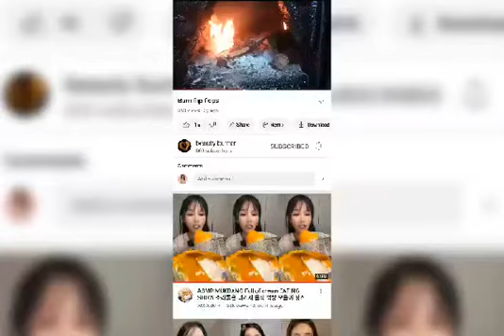I'M Burning My Stinking Sneakers 🔥🔥🔥🔥🔥🔥🔥🔥🔥🔥🔥🔥🔥🔥🔥🔥🔥🔥🔥🔥🔥🔥🔥🔥🔥🔥🔥🔥🔥🔥🔥🔥🔥🔥🔥🔥🔥🔥🔥🔥🔥🔥🔥🔥🔥🔥🔥🔥🔥🔥🔥🔥🔥🔥🔥🔥🔥🔥🔥🔥🔥🔥🔥🔥🔥🔥🔥